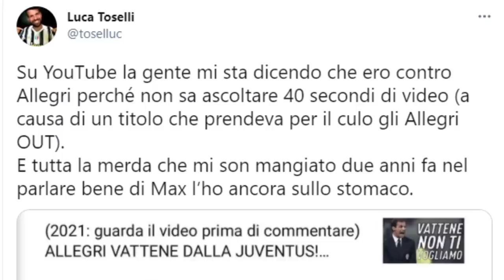ALLEGRI BIS | Il ritorno alla Juventus (senza CR7) spiegherebbe tutto! Agnelli vs Paratici? Occhio!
Le voci di un possibile ritorno di Allegri alla Juventus sono impazzite nella giornata di oggi.

👇🏻 Scarica OneFootball! 📲

Le prime richieste sarebbero Dybala al centro del progetto e Cristiano Ronaldo da allontanare.
Torna inoltre a galla il caso Suarez: Andrea Agnelli scarica il barile addosso a Fabio Paratici.
Queste due informazioni, apparentemente distanti l'una dall'altra, potrebbero creare un clamoroso incastro in previsione futura.
Negli ultimi anni non ci sono mai tornate alcune dinamiche interne alla Juve che potrebbero tranquillamente chiarirsi con un Max ancora in panchina.
Su YouTube è online un video pieno zeppo di illazioni che provano a prevedere il futuro e a spiegare il passato.